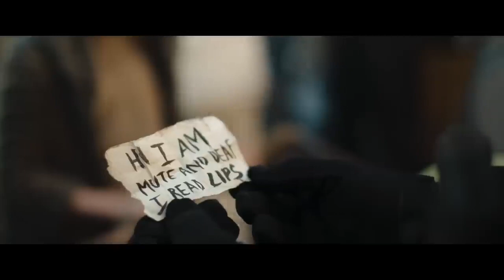Boy Kills World New Horror Official Trailer 2024 🍿🍿🍿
A dystopian fever dream action film that follows Boy, a deaf mute with a vibrant imagination. When his family is murdered, he is trained by a mysterious shaman to repress his childish imagination and become an instrument of death.